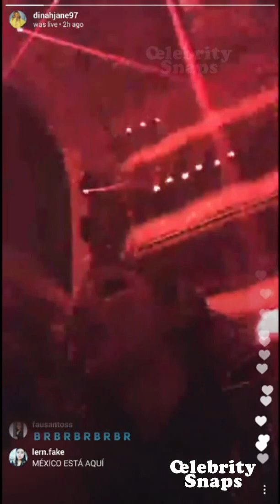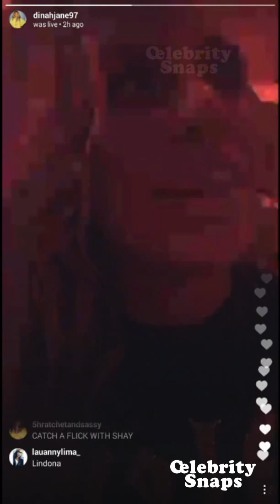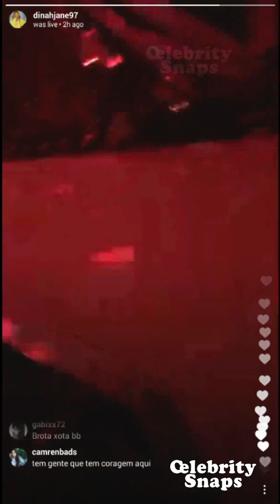Dinah Jane Instagram Live Stream | September 9th 2017